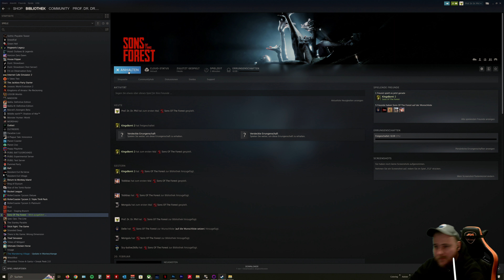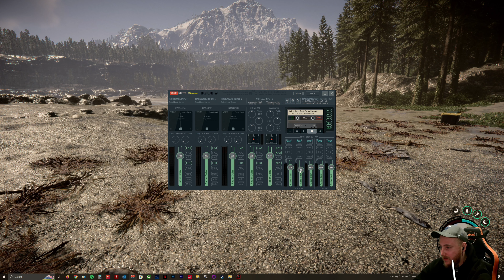KELVIN HAT AUCH RRRICHTIG BOCK! 😍 | Sons of the Forest | 001 [4k60]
Das Video sollte eigentlich heute mittag kommen.. Youtube hat aber die Verarbeitung verkackt, deshalb um so eine ungewöhnliche Uhrzeit.

++ PC #1 - Gaming/Schnitt:
+ Thermaltake P8 TG Ti
+ be.quiet! Dark Power 12 850W
+ AMD Ryzen 9 5950x
+ MSI AMD Radeon RS 6900XT Gaming X Trio
+ Corsair Vengeance RGB
+ Gigabyte Aorus X570
+ EK Classic
+ Alphacool Eisblock
+ Hard Tubes #1
+ Hard Tubes #2
+ Gigabyte M28U

++ PC #2 - Streaming/Recording:
+ anidees Al-Crystal
+ be.quiet! Dark Power 750W
+ Intel i7-7700k
+ Gigabyte Aorus nVidia 1080Ti
+ G.Skill Trident Z RGB
+ Gigabyte Aorus Z270
+ be.quiet BW002

++ Computerzubehör:
+ Facecam 1
+ Facecam 2
+ Capture Card
+ Gaming Tastatur Slim
+ Controller Adapter
+ USB Hub #1
+ USB Hub #2
+ USB Hub #3
+ LAN Hub
+ 6.3mm Klinke Kabel
+ USB 3.0 Verlängerung
+ LAN Kabel
+ Kabelschlauch schwarz/weiss
+ Bestes Kabelmanagment